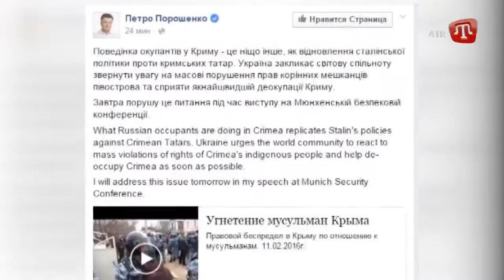Президент Украины Петр Порошенко отреагировал на обыски и задержания в Крыму